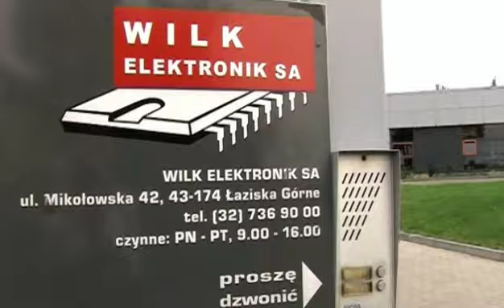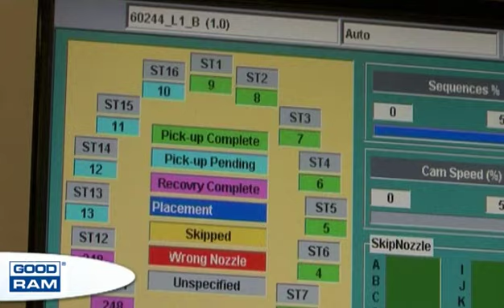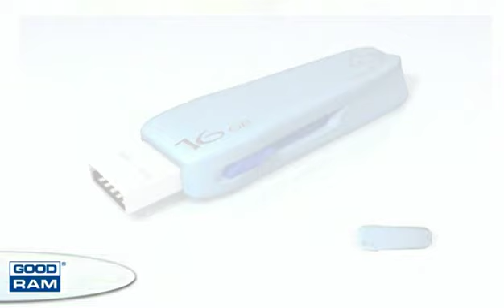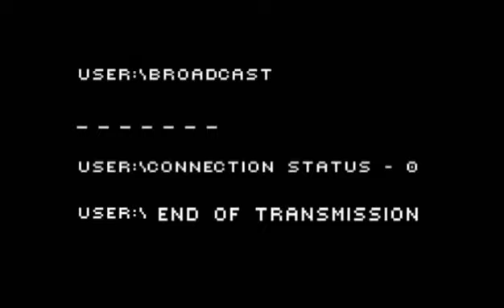GOODDRIVE USB production in Poland.avi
Production process of USB memory GOODDRIVE made in Poland. It's the only USB factory in Europe. All their products (GOODRAM & GOODDRIVE) are covered with Lifetime Warranty.